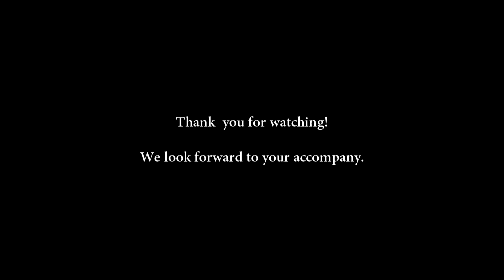Interview Promo - short ver 4